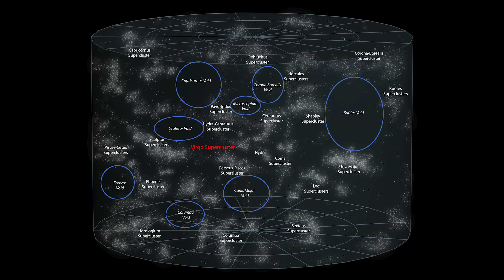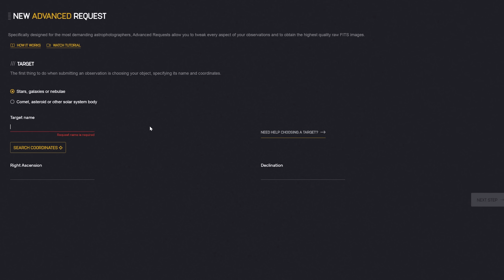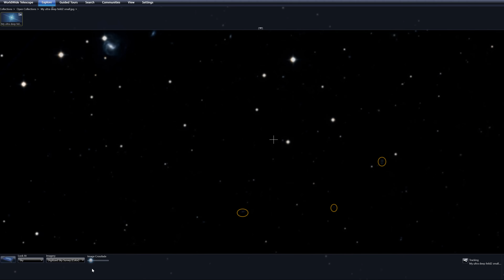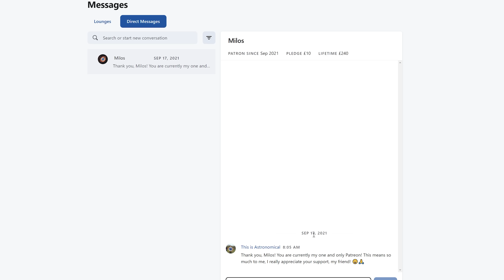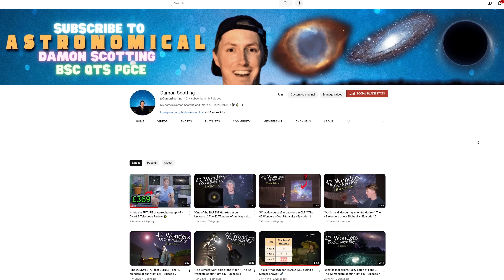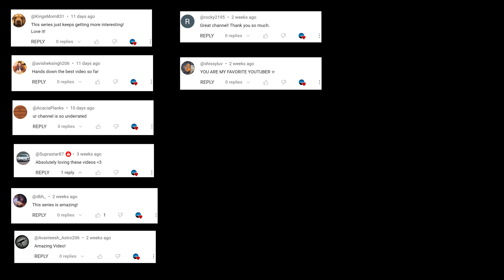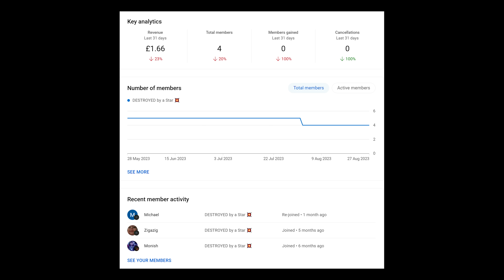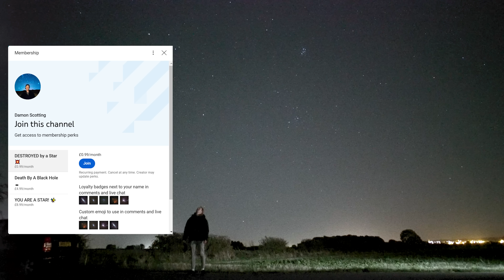I Pointed a $700,000 Telescope at "NOTHING" for 5 Hours!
Cokémon 👏
Monish .M
Zigazig aah
Michael Pollack

Thank you to my members for supporting the channel!  (UPDATED!) 🤯😅
Chris A
tdwatts
Shane O'C
Bailey
Reverend JT
David
Jason Astro
m1thumb
Simeon Bates
Cokémon 👏
Monish .M
Zigazig aah
Michael Pollack
Bruno R
Francis Gilbert McJaynes 🌟🌟🌟
TheBrit85
Abhinav A
Darren V
Jeyantony
Girhardt367
Ben Chance
esw999777
Unexpectedbooks
Romeus33
Junkly1137
wacharnaco
b.b4852
lilmissjoodypoody
Henri Frick
Brian
Deyan
Lakme
Nandan
Finn Parry
Cassidy Black
Mundos Possiveis
Lupercal
Huaidong Gu
Jake Habib
Deedee Raj
Utz Utz Uki
Kalpesh Shirudkar
fragilespecs
Baishnavi Prasad
rirareve
Ryan Gudonis
The Gentleman Santa
Matt Woodruff
Rob Michael
Mark Seveland
Cory Crispell
Jacob Jones
Edin FifiÄ‡
Oliver Wieting
A M K
Davi Laurindo
AjK
Ann Daniels
Spectator of the Battle of Two-colored Outer Flags
Luke Alner
Luke Simms
MadMarius
Steven Williams
Pedro Encinas
Lucy
Gary Lines
rayan de braekeleer
sky
Chaz
Innocuous
Rivederci
Luis Barbosa
Cim Bianca
Midnighter
Annika Reid
Will R
Kassim
Gavin Silver
NATHAN MAYER
Dan oudkrei
Patryk M
Vallek
Boundary conditions
David Littlejohn
Eugene Moreau
70Navigator
Craig tonge
No copyright template
Rishi Kumar
JunoWunno
Jon Bear
Dannyzs
Mihail BFC
Jeffery Duckworth
Johannes Fransen
ADHDaantje
Cherri
Daniel Richardson
Green Blue
Tyler King
Milos🌟
Ray Long
Sean Fullard
Deborah Anne Lindley
On the Kentish roads
Nimrod Srebnitskiy
Frank Cianciolo
Grey
Mikel
Paul
Harry Fryer
Matt
Max Lyons
Matt McLean
Marty
Cryptomike365
Andy+kidz
pharbman
Emmanuel Estrada
Matt A
Joel Mcmanis
stischer47
DailyDose
David Littlejohn
Dannyzs
Andrea Salomon
Todd G
Vanja Stec
Hal Turner
Jt Eilerman
Greg Smith
JGDenver
Gwin016
Seamus
David Battle

Camera I use
Lens I use
Telescope I currently use
Telescope I use for Fun

Credits

-ESO/M. Kornmesser
-ESO/J.Perez/Digitized Sky Survey
-ALMA (ESO/NAOJ/NRAO)/A.
Fujii/Digitized Sky Survey 2/ESO.
-NASA, ESA, the Hubble Heritage Team
(STScI/AURA); G. Bacon, T. Borders,
L. Frattare, Z. Levay, and F. Summers
(Viz 3D team, STScI); ESO.
-NASA, ESA and Allison Loll,
Jeff Hester (Arizona State University).
Davide De Martin (ESA/Hubble)
Thank you to Telescope live for
providing me with time on their
 telescopes as well as their one click
observations.